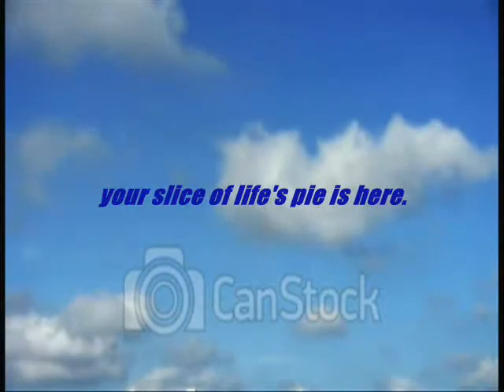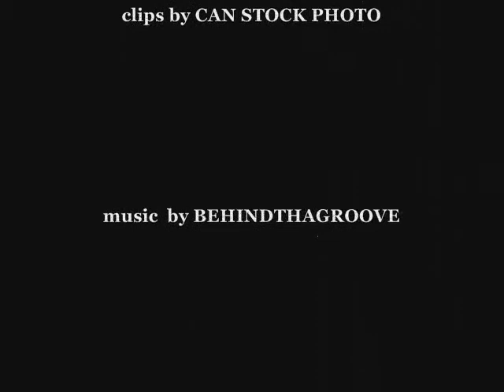"A Choir (Aquire)"--BehindThaGroove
Original Song...cool smooth discojazz tune!!!